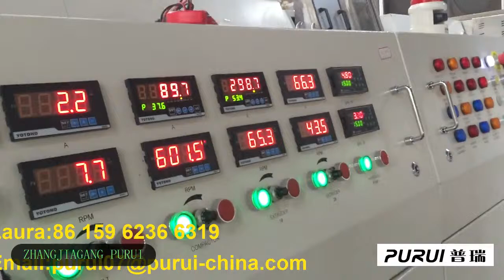ML180/SJ200 PE PP Film/shopping bag pelletizing machine with capacity 1200kg/h(PURUI)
Big screw size: 180&200mm
Motor power: 315kW&75kW

My name is Laura : )